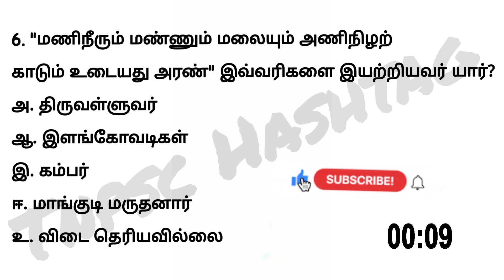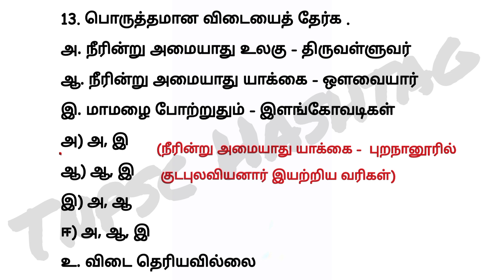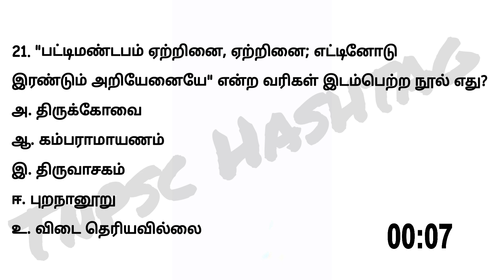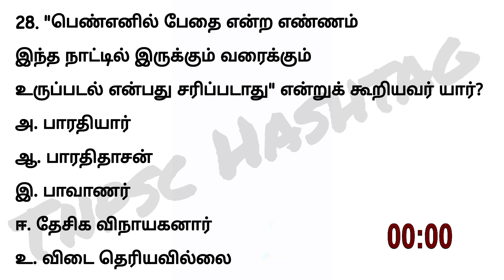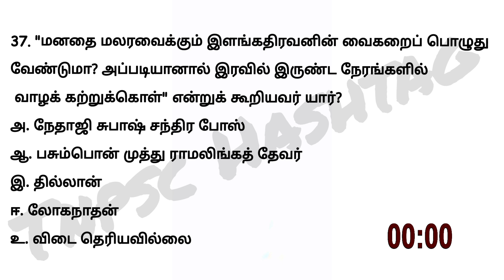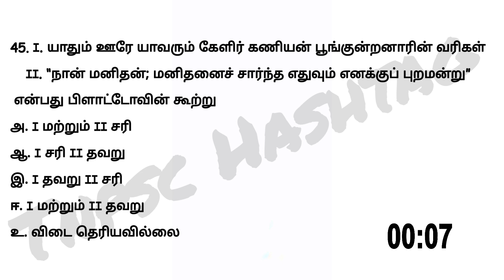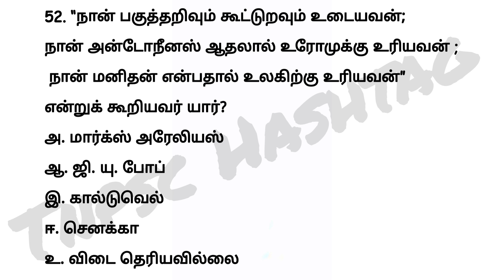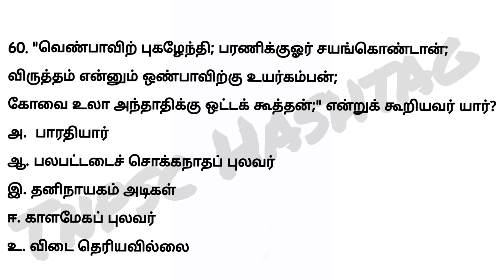9th Tamil paadal varigal | merkol varigal | நூல் மேற்கோள்கள் | 9th new book | Tnpsc | important line